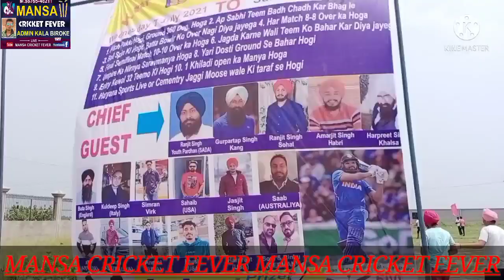1st_Vlog_Apna_Pind_Shaikpura_Karnal_Dist_Haryana_De_Cricket_Cup_Te